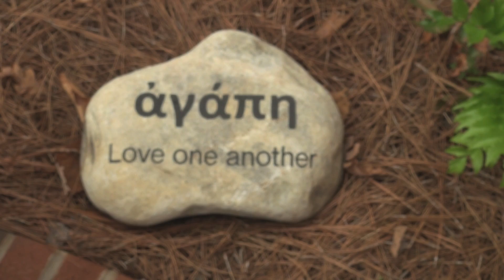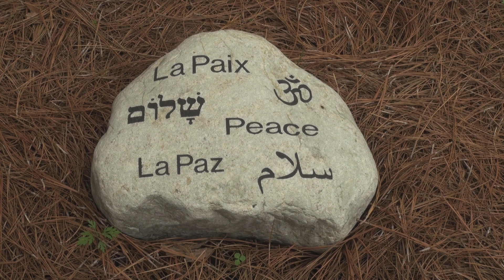Tranquility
Digital Media Convergence - 15 Shots Project
Filmed at Elon University with a Sony HXR-NX70U Camera